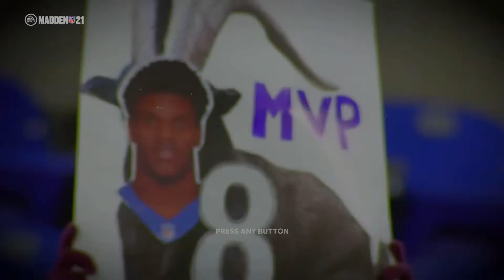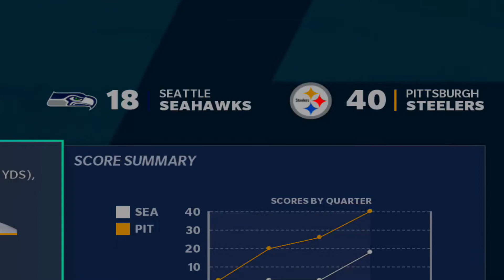MADDEN PREDICTS 2021: Seattle Seahawks 1/32 (Season Sim)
Welcome back to Deansworld!

The first episode of 32 starts today with the Seattle Seahawks! Watch this video to see what Madden thinks of the Seahawks, including their record, stats, and more!